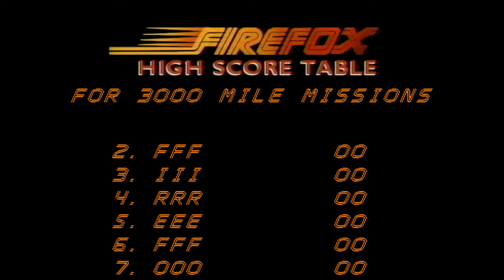Firefox Gameplay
Trying this out for the first time